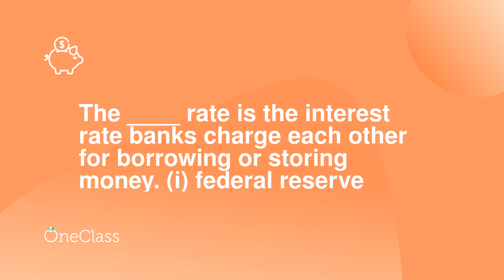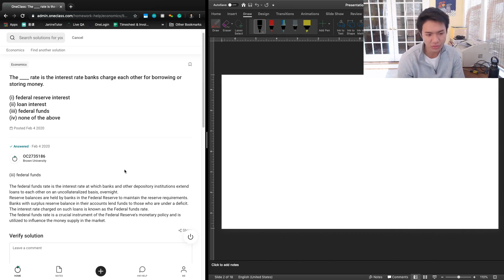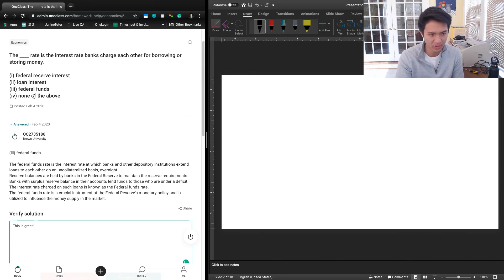The ____ rate is the interest rate banks charge each other for borrowi